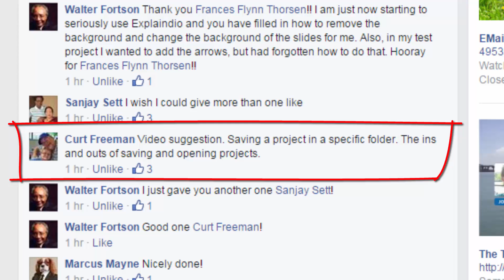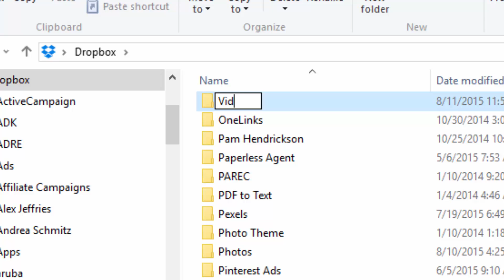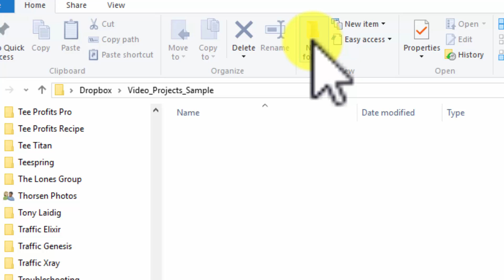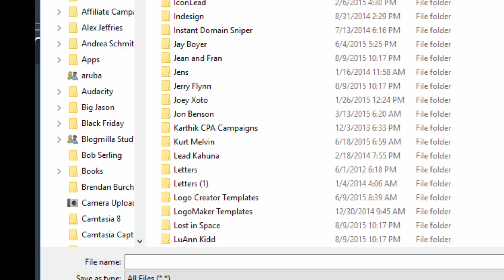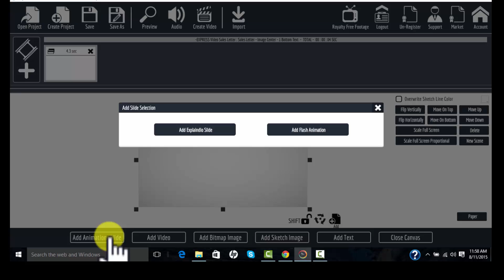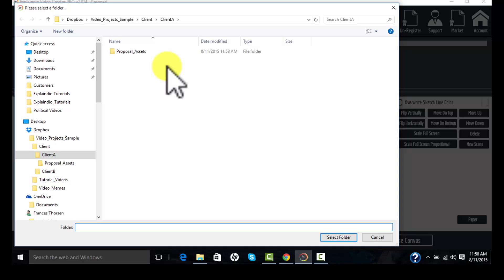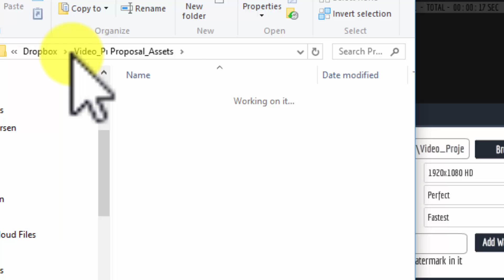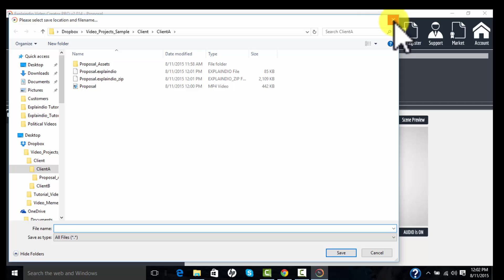Create A Folder For A New Project In Explaindio | Explaindio Video Tutorials 101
Create a smart folder system on your computer when you create videos. Frances Flynn Thorsen Demonstrates her system for creating folders when she creates new video projects using Explaindio Video Creator V.2 (EVC2).

Organization is key to success in video creation! Don't get scattered with folders here and folders there. You will drive yourself crazy looking for video assets over time.

This video is one of a series of basic tutorials about Explaindio Video Creator.